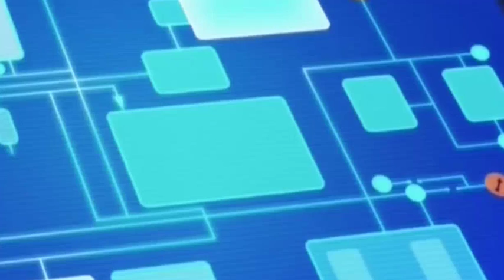Totally Spies Se6Eps8